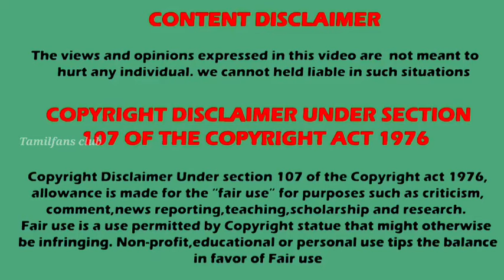இணையத்தில் viral ஆகும் திருமண வீடியோ